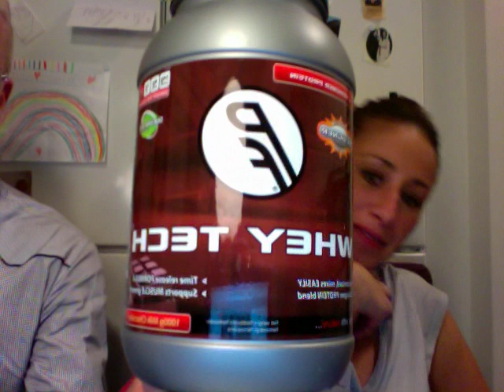Frågestund No 2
Katrin Zytomierska svarar på frågor. med Bingo Rimér